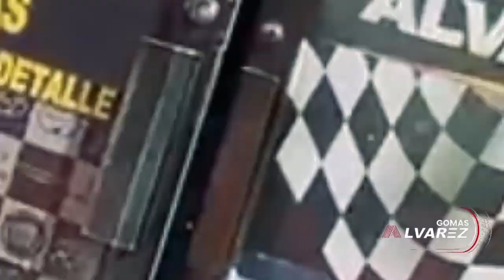MAMOLA VS SEGUIDORES